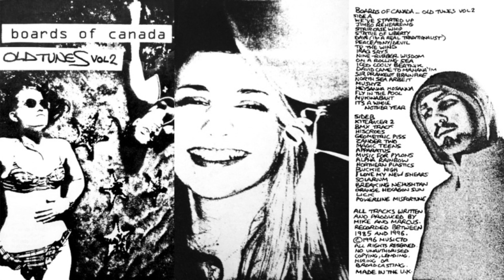Boards of Canada - On a Rolling Sea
Boards of Canada - A Few Old Tunes Vol. 2, 1996